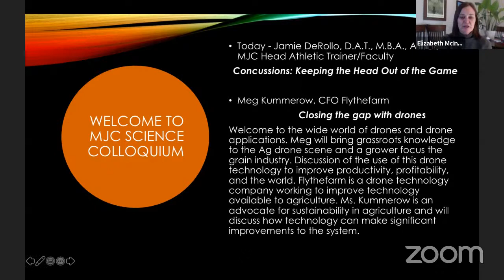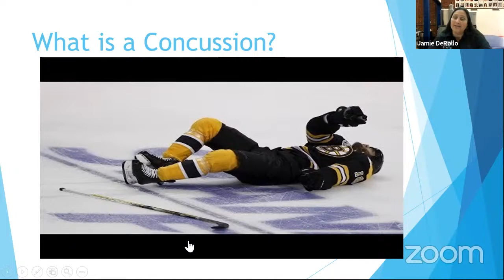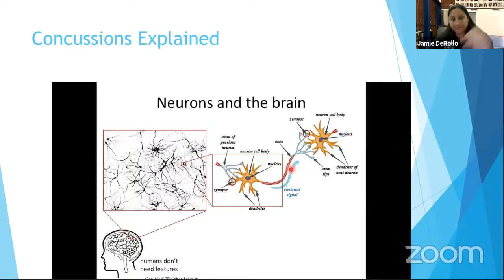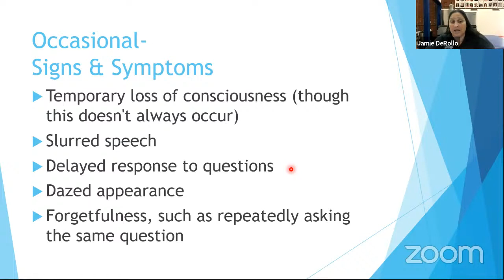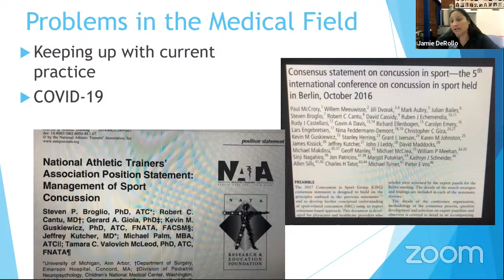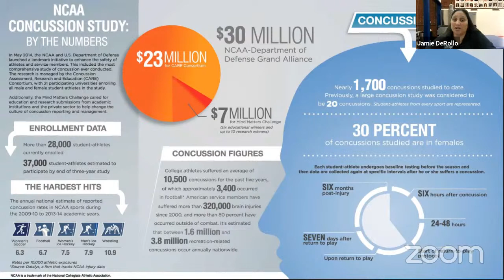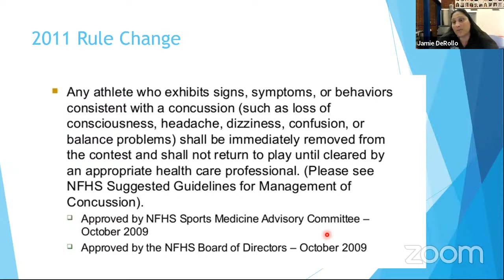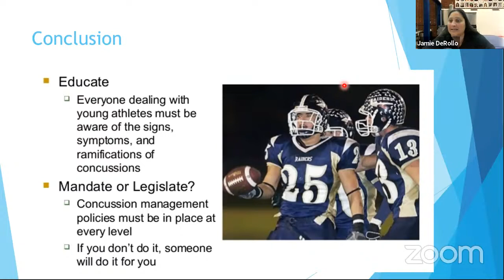Science Colloquium: Dr. Jamie DeRollo, DAT, MBA, ATC. Concussions-Keeping the Head Out of the Game.